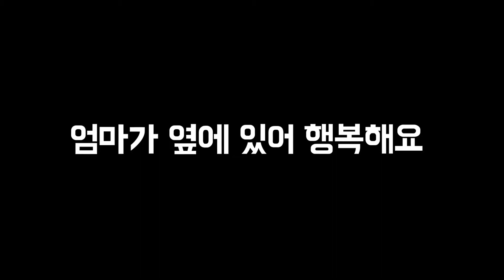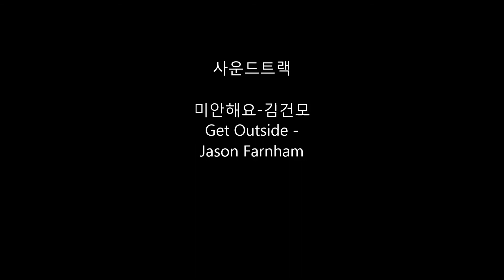강아지 애교 / 엄마가 옆에 있어 행복해요 /엄마바보/래브라도리트리버/엄마의착각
늘 곁에 있을때는 엄마만 쫒아다니는 래브라도리트리버 바다
엄마를 바라보는 모습이 너무 사랑스러워요.

개엄마는 오늘도  이런 착각속에서 아이들을 바라봅니다.